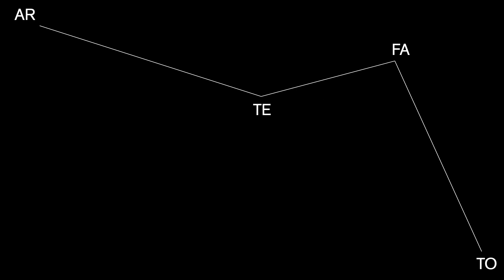02 - Papeis Coloridos (Visualizer) | KIPEMBE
Composição e Intérprete: RT Mallone
Produção Executiva: Negus
Produção Artística: Janaina Lopes e RT Mallone
A&R: AleMenezes
Produção Musical, Gravação e Mixagem: Muxima
Instrumental: Babidi
Guitarra: Thiago Ticana
Masterização: TH (Diresponsa)

Visualizer:
Produção Executiva: Negus (Artefato)
Direção geral e artística: Negus
Coordenação artistica: AleMenezes
Fotografia: João Victor Oliveira
Produção: Janaina Freitas
Ass. Produção: Diego Campos, Gabie Pereira
Hairstyling: Vini Prettosim, Fresh T.
Styling: Larissa Oliveira
Making Of: WIll Blackman

Letra:
Eu não penso mais em ser famoso
Agora eu penso muito mais em ganhar dinheiro
Muito dinheiro. Muito dinheiro. Muito dinheiro...

Falsos manos me olham de canto, sei que correrão
Ao saber quanto ódio guardamos nesse moletom
Passo queto como quem sabe que a noite gosta de brincar de amores, mas oh mas comigo não

Mais um na multidão focado nesses papéis coloridos
Estampados com animais em extinção
Na ascensão amigos se tornaram inimigos
E o cemitério tá cheio de quem quis ser exceção.

Um olho nos peixe outro na viatura
O Palio quente vem descendo a rua
Não vemos rostos, noiz só vemos cédulas
Então me fala o que cê quer, me dá o que eu quero e pica a mula

Tudo que você tem de bom essa cidade suga
Por isso que eles sempre voltam atrás de uma fuga
Eu não confio em ninguém porque não enxergo valor nas suas palavras só o preço das marcas que você usa.

O status abre portas igual pernas
Meu coração é mais frio que meu pulso
Meus demônios adoram uma conversa
Ninguém é limpo nesse jogo sujo
Meninos fingem ser homens na guerra

Disse pra ela que eu não tinha medo
Independente de qual fosse a tamanho da queda
Ela me disse que podia realizar desejos
Noiz dois mentimos, eu só joguei a moeda

É só mais uma noite
Tentando me esquivar da má sorte
Eu não posso contar com favores
Troquei alguns olhares com morte
Quase desisti do trem das onze
E se eu não voltar pra casa hoje?

Desculpa tudo que eu jurei ontem
Baby de onde eu venho o agora só existe uma vez

E a gente entende antes mesmo de aprender a andar
Que peças brancas sempre vencem no fim desse xadrez

A vida é boa, o mundo é cruel
Sei que cê trocaria a vaga no céu por um Nike novo?
10 moedas de ouro aqui faria qualquer verme trair seu melhor amigo pra saber qual é o gosto.

Eu vi desgosto e frustração no rosto desse irmão que faria de tudo pra subir de posto
Conheço a fome de quem tá no fundo do poço
Mas ninguém sobe  até o paraíso sem esvaziar os bolsos.

Noiz dois mentimos, nego, eu só joguei a moeda
(Eu só joguei)